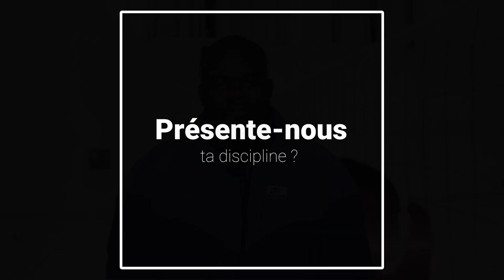Présentation de Franck ELEMBA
Franck Elemba, lanceur de poids.
Ambassadeur sportif de la ville de Sens.